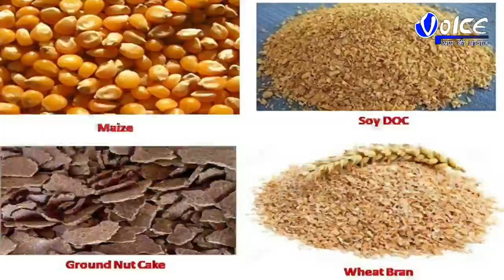পুলিশ দিবস উপলক্ষে, বসে আঁকো প্রতিযোগিতা, তিনটি বিভাগে প্রায় ২০০ জনের বেশি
Coochbehar policeday পুলিশ দিবস উপলক্ষে, বসে আঁকো প্রতিযোগিতা, তিনটি বিভাগে প্রায় ২০০ জনের বেশি প্রতিযোগী অংশগ্রহণ

* পহেলা সেপ্টেম্বর পুলিশ দিবস উপলক্ষে কোচবিহার নেতাজি ইনডোর স্টেডিয়ামে

* কোচবিহার জেলা পুলিশের উদ্যোগে বসে আঁকো প্রতিযোগিতা আয়োজন

* প্রতিযোগিতায় তিনটি বিভাগে প্রায় ২০০ জনের বেশি প্রতিযোগী অংশগ্রহণ